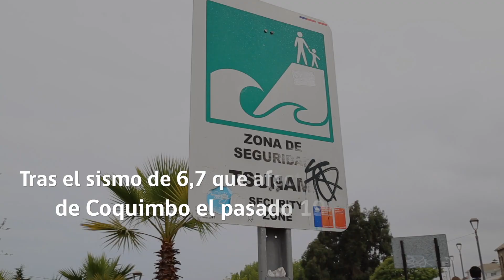Subdere anuncia recursos para recuperar inmuebles dañados por sismo en Coquimbo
El subsecretario de Desarrolo Regional y Administrativo, Felipe Salaberry comprometió fondos para asistencia técnica y el ingreso de diversos inmuebles de la región al programa Puesta en Valor del Patrimonio de la Subdere.